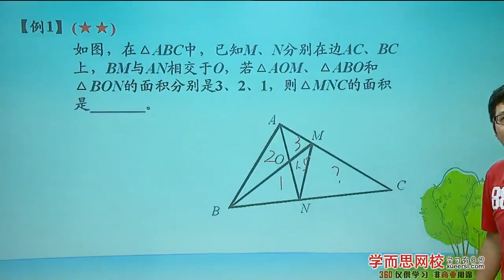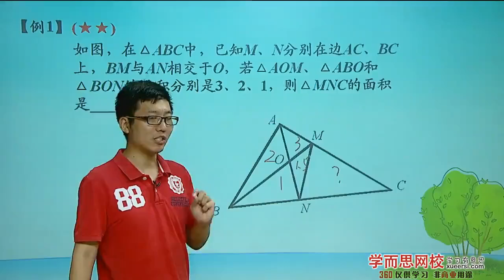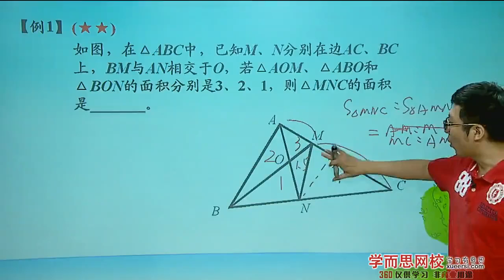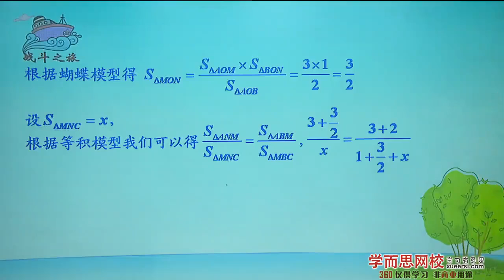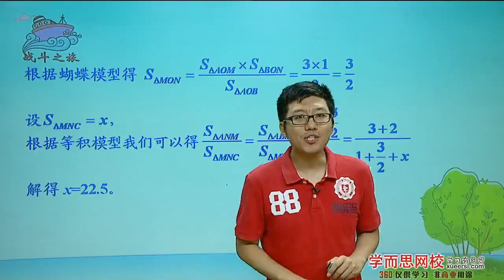学而思 学而思 六年级 五大模型——蝴蝶模型、燕尾模型例1